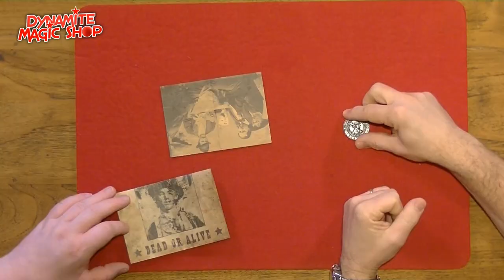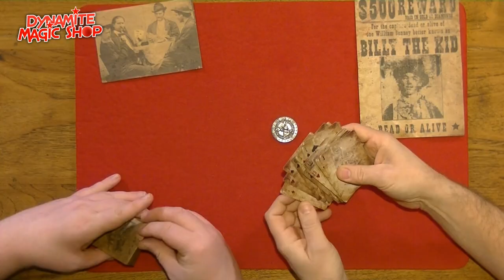Dynamite Magic Shop Product Update 148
Eindelijk weer een product update!